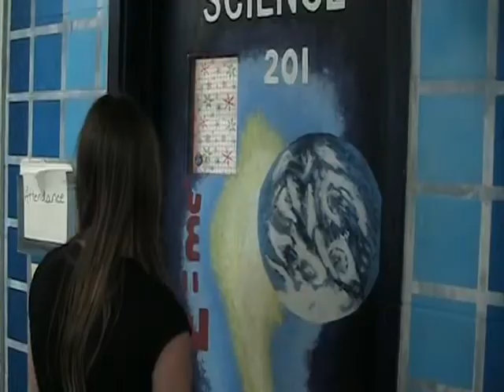"A Night on the Rocks" Episode 2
When Alpheus reappears in front of Faith, he tells her important details of her past.